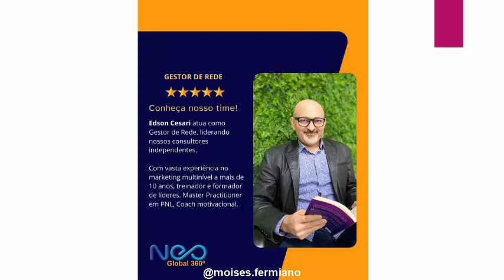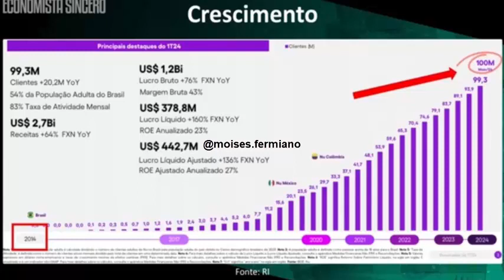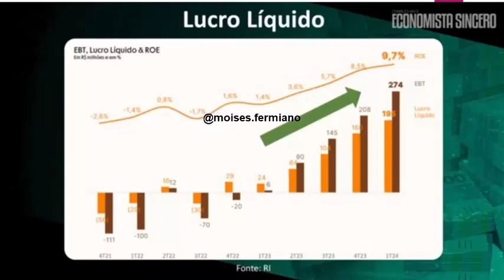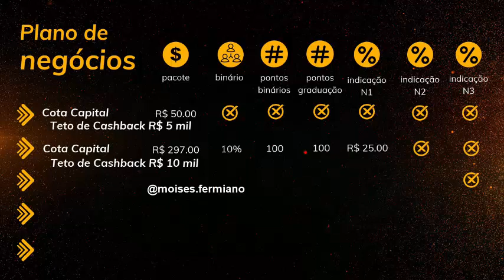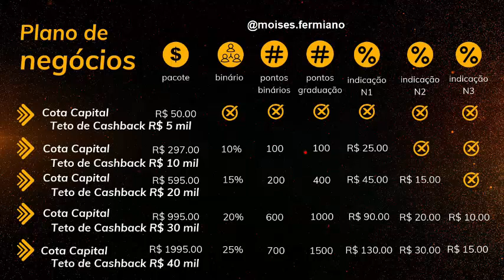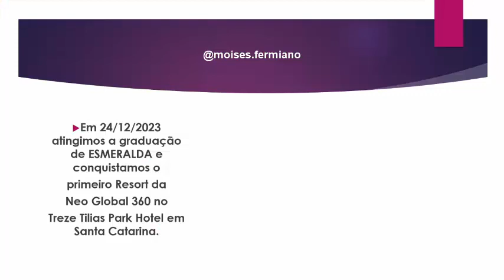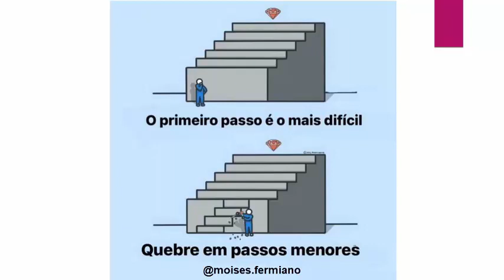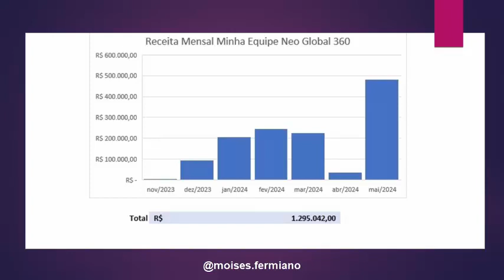Neo Global 360 - Um Banco pra ser chamado de NOSSO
O futuro financeiro começa aqui com quem você ama. Imagine poder gerenciar suas despesas diárias com um banco digital inovador, enquanto ajuda seus amigos e familiares a fazer o mesmo.

A Neo Global 360 oferece esta oportunidade única. Venha fazer parte do nosso sucesso e traga todos que você conhece. Experimente o futuro agora, nossa inovação vai além do comum e redefine o Marketing Direto